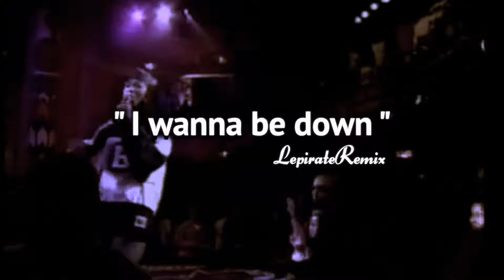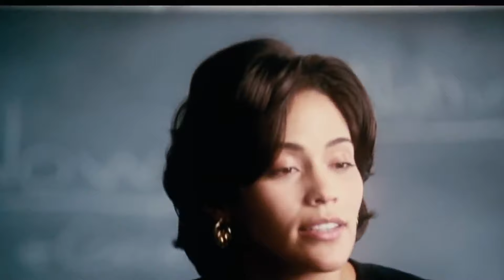Brandy "I wanna be down" LepirateRemix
StreetDefRecords
LepirateProd.
LepirateRemix
SKMProduction.
LepirateSolution.